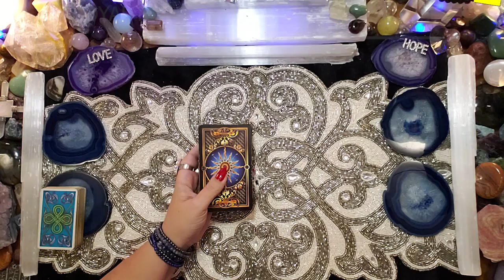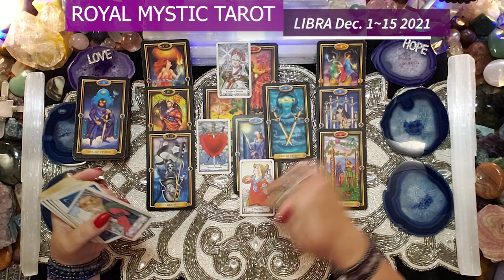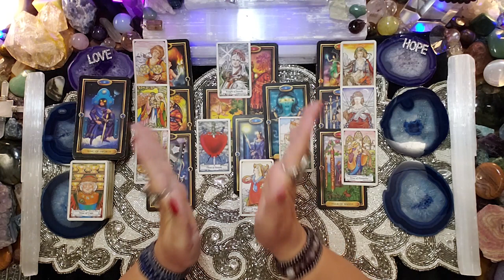LIBRA DECEMBER 1 - 15 2021 IT’S TIME FOR ACTION!!! SYNCHRONICITY ISN’T LOGICAL DON’T OVERTHINK IT!!!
Blessings in ABUNDANCE to you ALL!!! It is an honor to be of service and help you gain insight using divine guidance.

royalmystictarot@instagram

Namaste,
Royal Mystic

The decks used are as follows:
1) The Gilded Tarot by Ciro Marchetti 2) Hansen Roberts mini deck